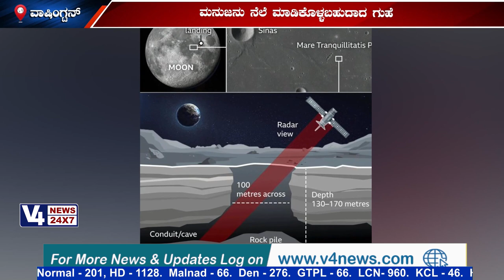ಜ್ವಾಲಾಮುಖಿ ಕೊಳವೆ ಗುಹೆ ಚಂದ್ರನಲ್ಲಿ ಪತ್ತೆ